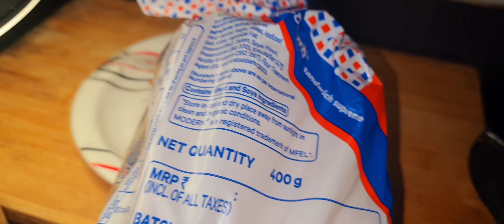veg mayo sandwich